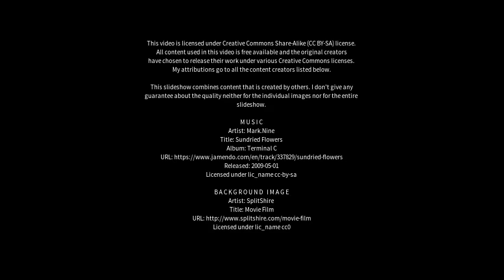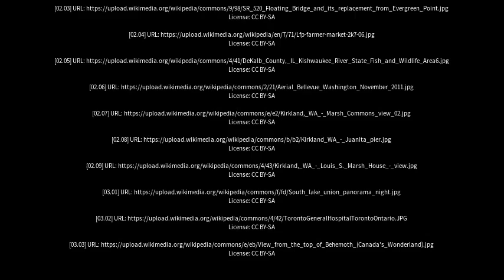Best places to visit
Best places to visit - Kirkland Lake (Canada) Best places to visit - Slideshows from all over the world - City trips, nature pictures, etc.